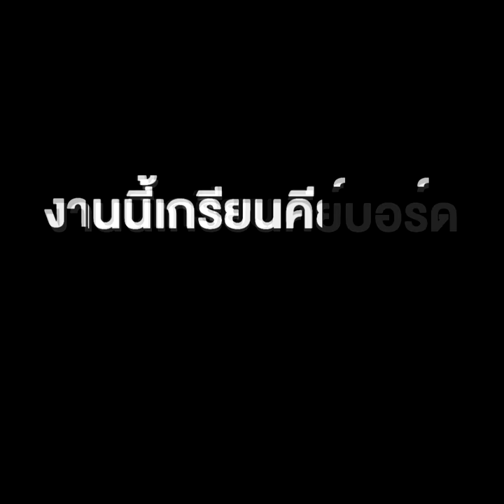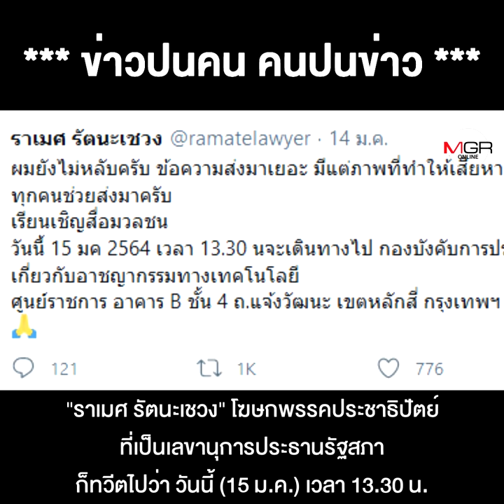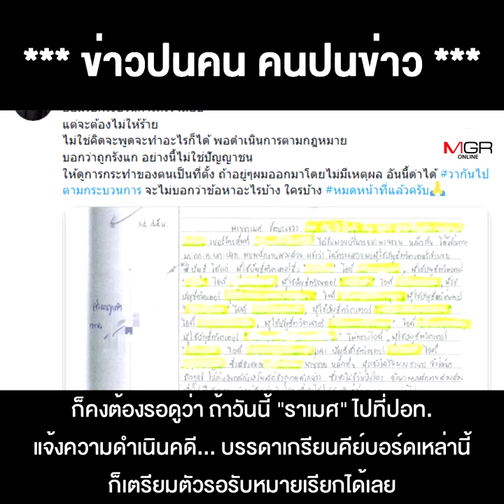จากภาพ "ชวน" ชงกาแฟ ถูกตัดต่อล้อเลียน จนเป็นเรื่อง งานนี้เกรียนคีย์บอร์ด ขยะโซเชียลฯ มีหนาว !!